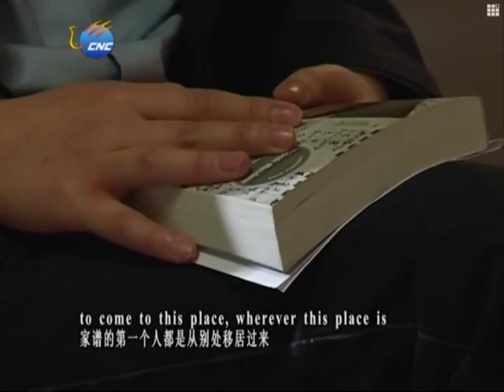The great migration of China: Leslie Chang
In  "Factory Girls,"  former Wall Street Journal reporter Leslie Chang explains that the history of a family begins when an individual leaves home. Young women leave home and work in factories in coastal Chinese cities. But in China, they're not the only one who migrates. Millions of Chinese are living and working away from their hometowns. Every family has a story of migration in a rapidly changing China.